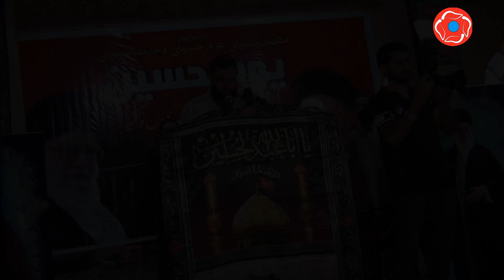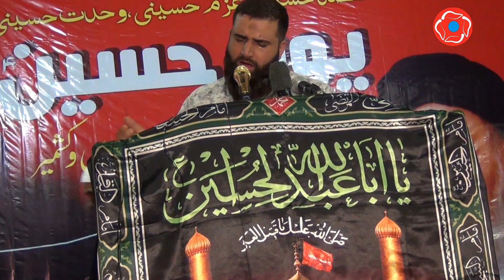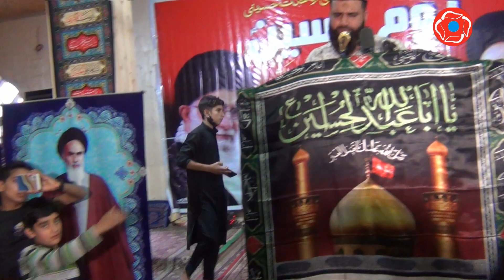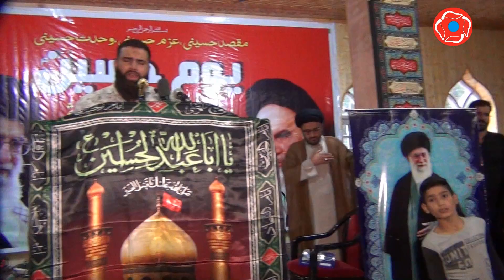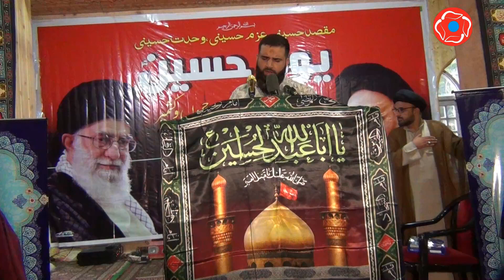Youm e Hussain Majlis Ulma Imamia J&K Gund Hasi Bhat Noha Kwhan Zubare Khumanie 28 Augst 2022